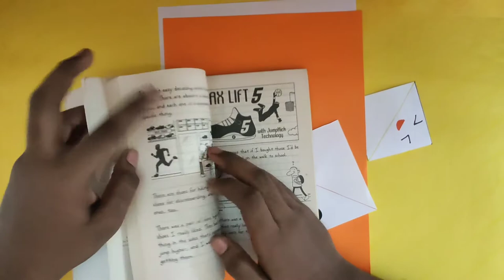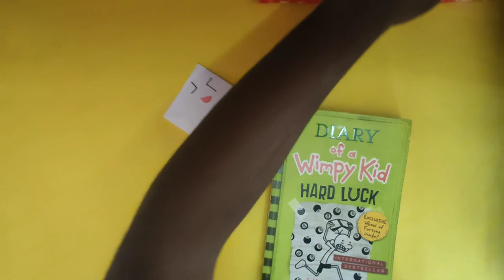Types of Book Markers(tutorial)|Very Easy|Easy Origami Time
Hi guys thank you for watching be sure to like and comment down below.Be sure to leave any questions you have in the comment section below and tell us if you have any suggestions for videos that you would like us to cover...